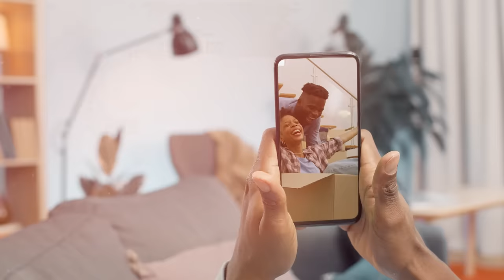Difícil De Igualar, Binomio De Oro De América - Video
El Binomio De Oro De América nos trae uno de sus grandes éxitos vallenato, titulado Difícil De Igualar. Compártelo

Letra:

Ya que te vas de mí
Tu sabrás la razón
Y no pude evitarlo, yo quise y tu decidiste
Dejarme y buscar otro rumbo
Hiriendo mi corazón

Se quedarán en ti, las huellas de mi amor
La angustia de tenerte y perderte de poder amarte
Y olvidarte porque lo has querido
Fue tu propia decisión

Sé que me trae muchas dificultades
Sé que me espera un oscuro camino
Sé que va a ser difícil conformarme
Será una aventura muy dura para mi

Yo sé que nunca voy a conformarme
Tu me arrancaste el alma por dejarte
Y llegarán a mis oportunidades
De pronto muy grandes, pero no sabrán a ti

No será lo mismo, yo te veo tan grande
Tan incomparable difícil de igualar

Porque no estás conmigo
Todo todo me sabe a nada
Porque no te tengo

Nunca se me ocurrió
Preparar en mi algo que hoy en día sirviera
Y calmara la angustia, que acaba poco a poco mi vida
Habiendo en mi alma tanto amor

Y me pregunto hoy, porque te di mi amor
Te entregue mi vida y no eres sangre de mi sangre
Te quiero y por Dios te juraría que de pronto más que a mí

Porque en el mundo habrá tanta ironía
¿En el amor y en la esperanza mía?
Porque lo bueno se convierte en malo
Gana la injusticia y sufre el corazón
Porque el dolor se convierte la risa
En huracán si es una suave brisa
Todo se ha terminado y tus caricias las perdí de vista
Por tu bendita decisión